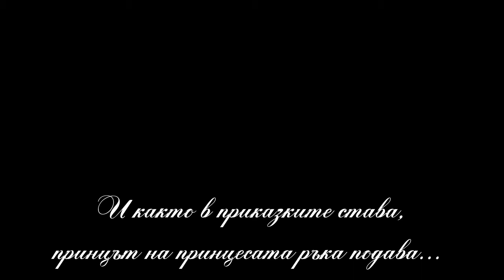Ани и Георги - снимки + предложение